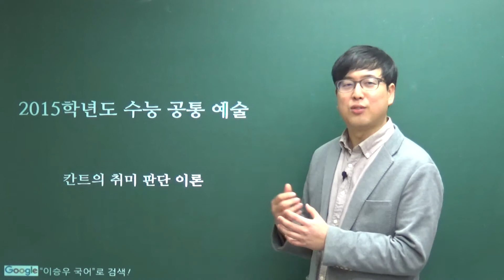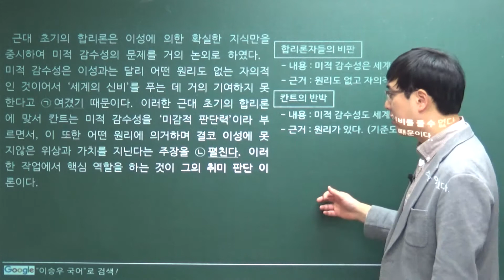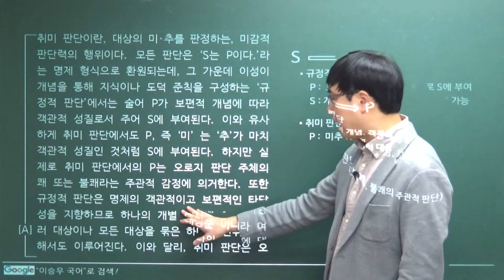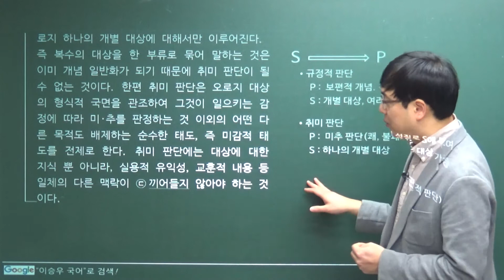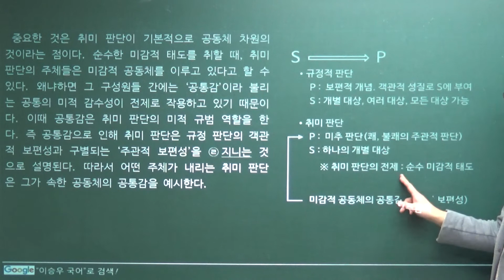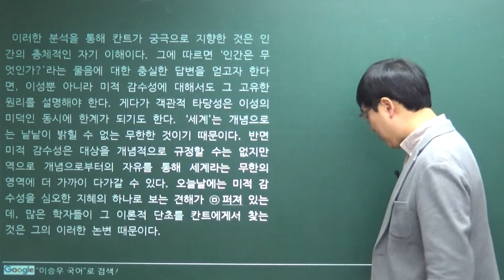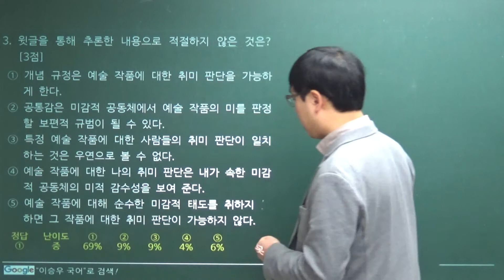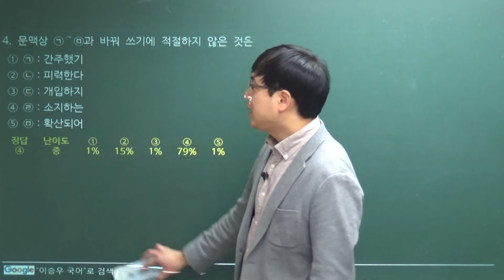[이승우 국어] 2015학년도 수능 공통 예술_칸트의 취미 판단 이론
무려 칸트의 견해를 다루는 지문입니다.